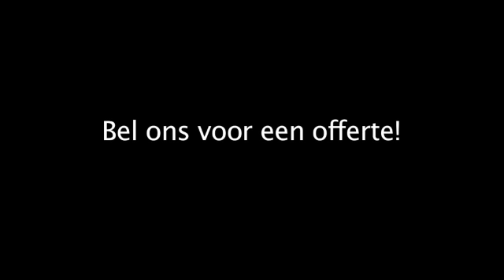Aannemer Zuidland Aannemingsbedrijf Warning Kloos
Aannemingsbedrijf Warning Kloos gevestigd in Zuidland is een uitstekende keuze wanneer u op zoek bent naar "aannemer" of "aannemers". Voor meer informatie, bel 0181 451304, kom langs op, Molendijk 25, 3214VG Zuidland of bezoek bovenstaande website.